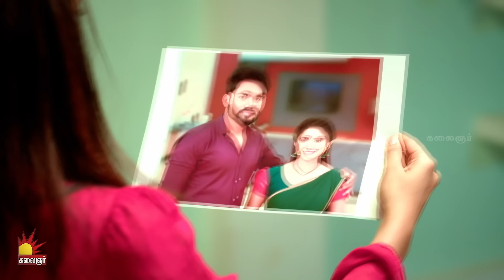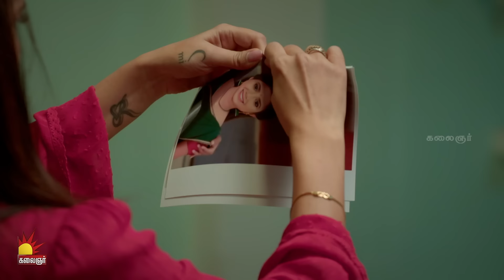கண்ணெதிரே தோன்றினாள் | Kannedhirey Thondrinal | Episode 476 | Swetha Khelge | Kalaignar TV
கண்ணெதிரே தோன்றினாள் | KannedhireyThondrinal  | Episode 476 | Swetha khelge | Kalaignar TV